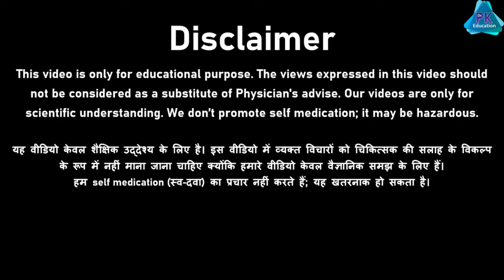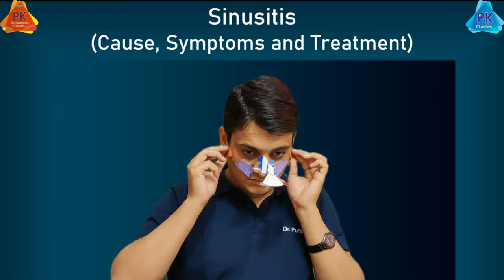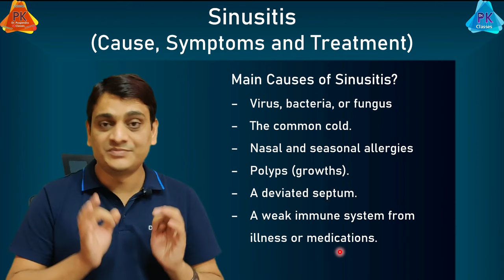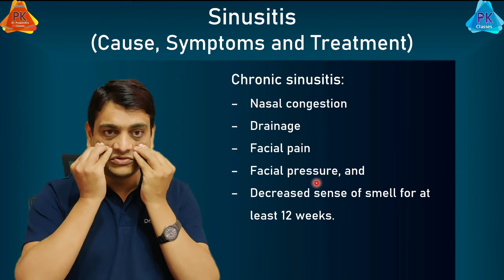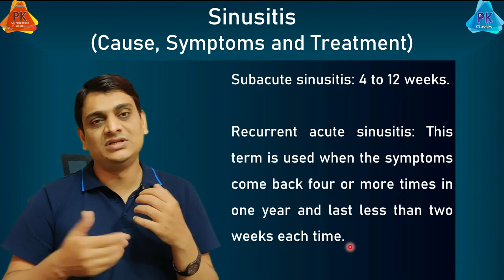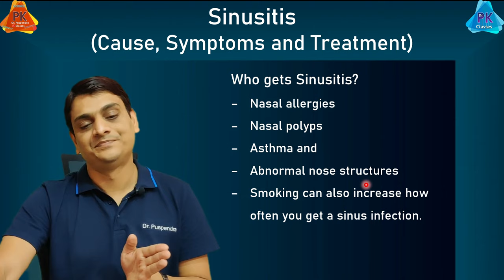Sinusitis on Sinuses - Types and Treatment (By Dr. Puspendra)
Pulse Oximeter
Vapor Capsule (Easibreathe)